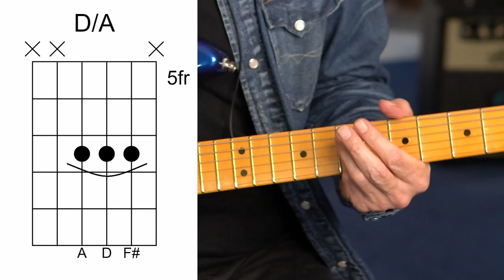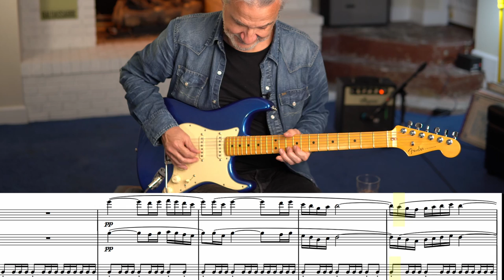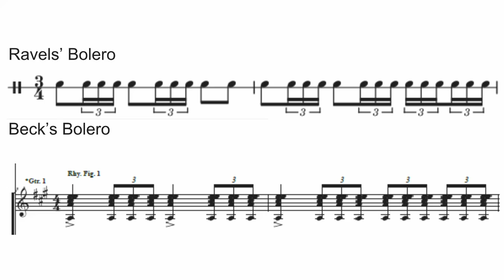The Top 3 GREATEST Joe Walsh Guitar Riffs from the James Gang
We all know Joe Walsh’s greatest hits like Rocky Mountain Way, Life’s Been Good, Life in the Fast Lane, Take it to the Limit, Turn to Stone, etc.…but Joe Walsh was creating great iconic guitar riffs well before his solo career and well before his Eagles career while he was with the James Gang.

In this episode I look at three of these early riffs and songs: Funk #49, Walk Away, and The Bomber. Joe Walsh was near the ground floor of guitar greats writing these songs while Hendrix was still alive, and the Beatles were still a band (barely).  Guitar legends are unanimous in singing his praises. Jimmy Page received his first and primary Les Paul from Joe Walsh. I think one could make a great case that Joe Walsh deserves a spot on the Mt. Rushmore of guitar greats!

0:00 Intro
0:50 Riff #1
6:07 Riff #2
12:42 Riff #3
19:53 Outro